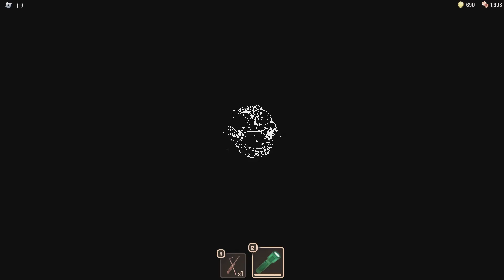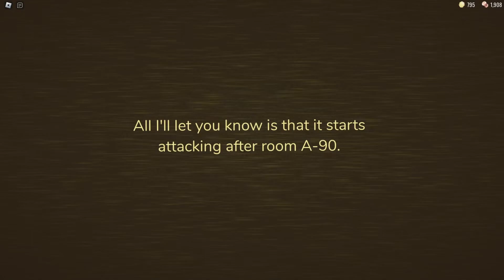APAKAH SAYA BERHASIL MENAMATKAN THE ROOMS INI? | ROBLOX THE ROOMS INDONESIA